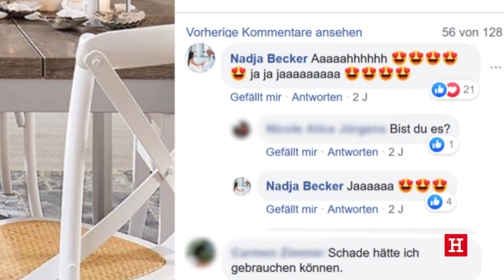Höffner Kundin gewinnt 5.000 € für ihre Traumküche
Umfrage mitgemacht, Name ausgedacht, Küche angelacht! Nadja Becker hat das ganz große Los gezogen und 5.000 € über unser Facebook-Gewinnspiel abgesahnt. Seht in unserem kurzen Clip, wie Frau Becker „Beckers Genusstempel“ gewann!